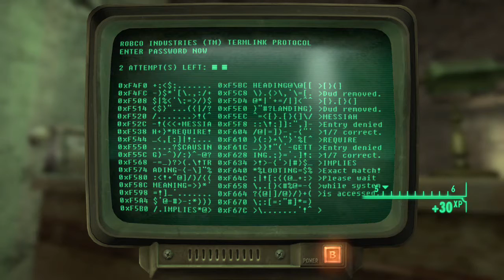Fair City Plays...Fallout: New Vegas, Episode 3. Primm and Proper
After our detour, we return to Goodsprings to help them with their pest problem, before advancing to Primm. There we find the locals are also having trouble with the escaped convicts and that one of their hostages may have information on our attackers! We also find our first companion.